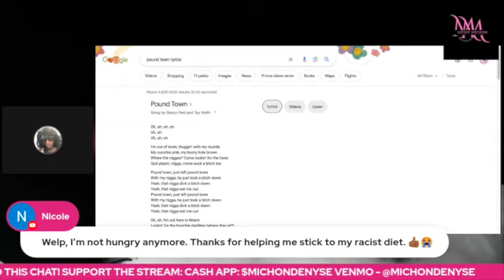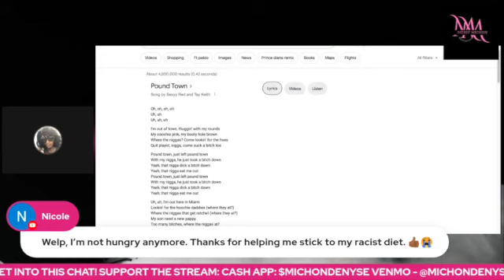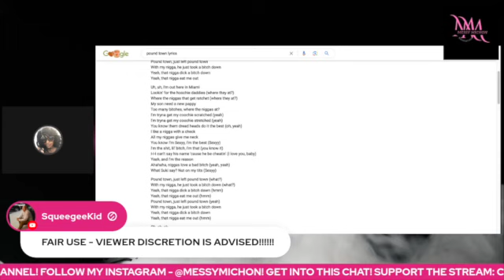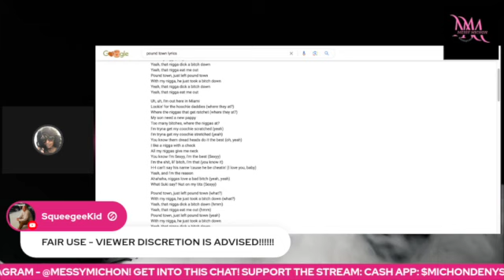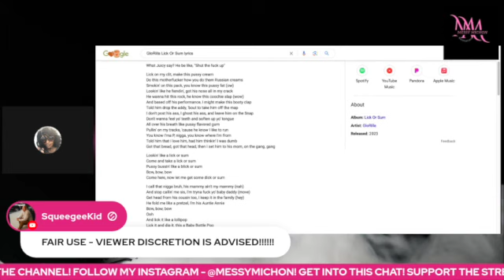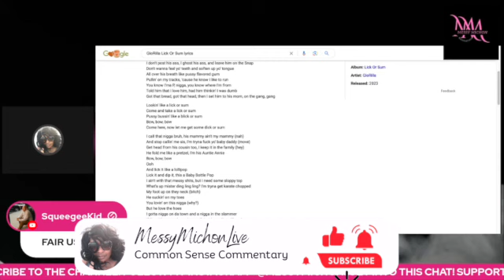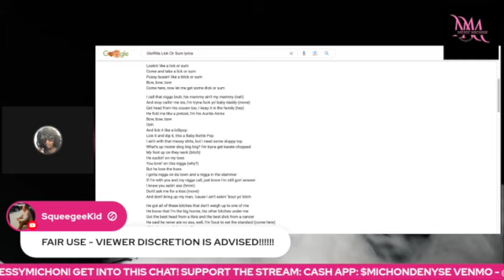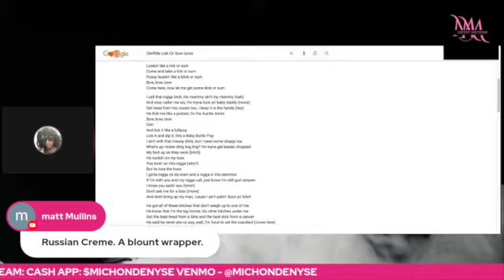Messy Michon Reads The Lyrics! GLORILLA Has A NEW Song OUT! For The CULTURE!!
//MAKE YOUR OWN THUMBNAILS AND MORE:
CANVA: